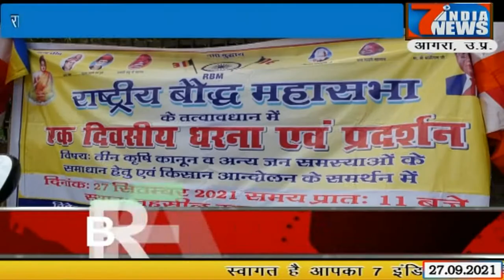राष्ट्रीय बौध्द महासभा का देश व्यापी तहसील पर एक दिवसीय धरना प्रदर्शन..7 India News 24x7, 27.09.2021